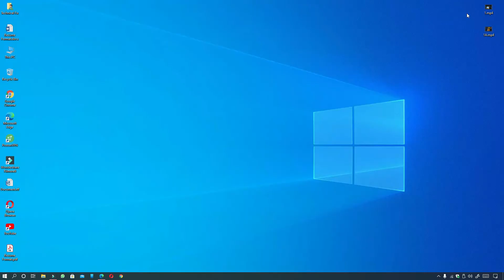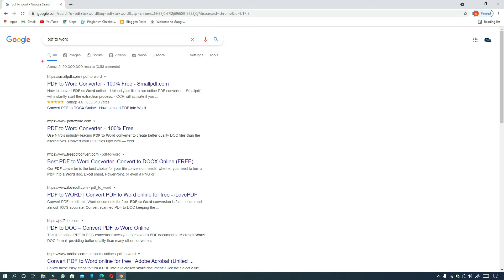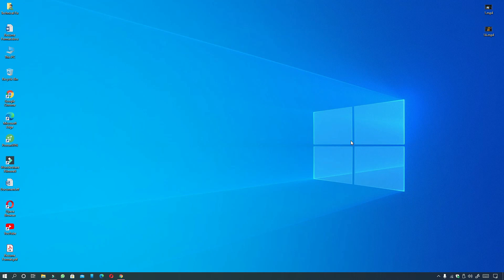2 Ways For How To Convert Pdf To Word (2021)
2 Ways For How To Convert Pdf To Word (2021)

About:
If you want to convert PDF file to MS Word, you can watch this video and convert your PDF file to MS Word.

Cover Topic:
◾  how to convert pdf to word
◾  free pdf to word converter
◾  how to convert pdf to word windows
◾  how to convert pdf to word windows 10
◾  how to convert pdf to word online or offline